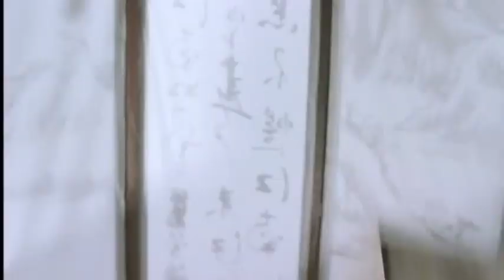[周星馳] 霸王回馬槍